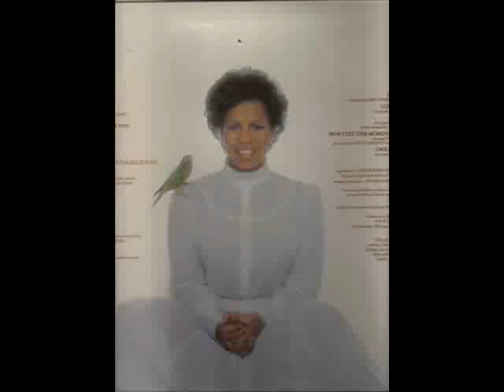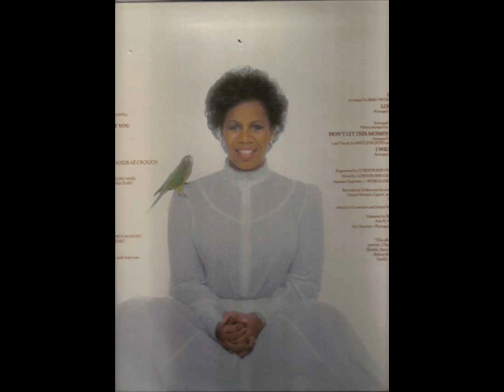"I Have Heard of a Place" by Kristle Murden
"I Have Heard of a Place" from Kristle's "I Can't Let Go" album released in 1980. One of the 6 original songs on the album written by Kristle Murden.